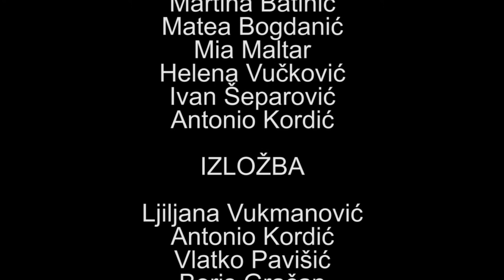Dentakl 2014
On Wednesday, December the 3rd 2014. at the Cultural Centre "Travno", students of School of Dental Medicine in Zagreb have, in front of the professors, colleagues and the general public, presented their hidden talents and skills in the form of a unique project called „DENTAKL“.

The goal of this project was the enrichment of social activities of the Association of Students of Dental Medicine, to  show another side of student life, to give suggestions to young people how to organize the little free time they have and to invite all who fear dentists for a pleasant hanging out. Part of the contributions from the tickets was intended for voluntary projects of the European Dental Students Association "Amchi" and "Pamoja".

Dentakl was held this year for the first time, but since students ambitions are big, there is enough material for the next year and thus the predisposition for „Dentakl“ becoming a tradition. Through Dentakl students intensified their sense of belonging to the faculty and (future) profession and showed a shift away from routine academic forms. We can not wait organization of the next „Dentakl“!